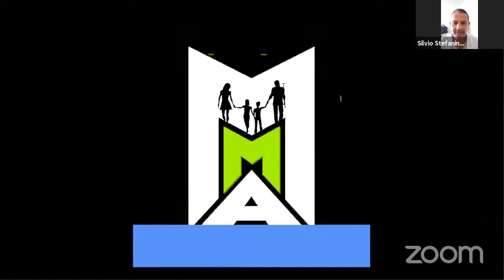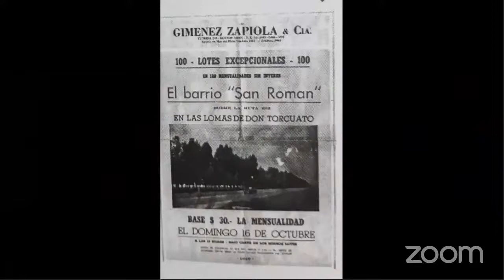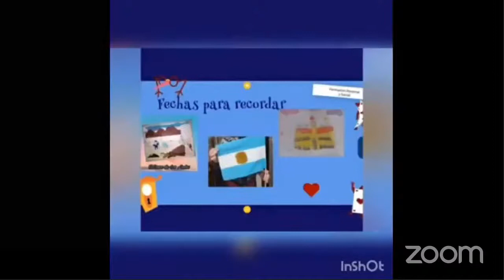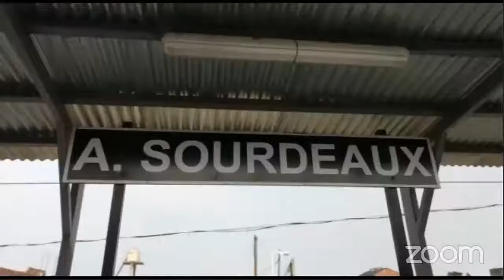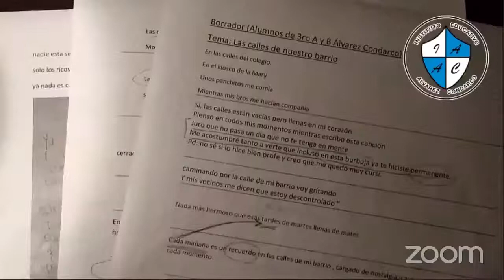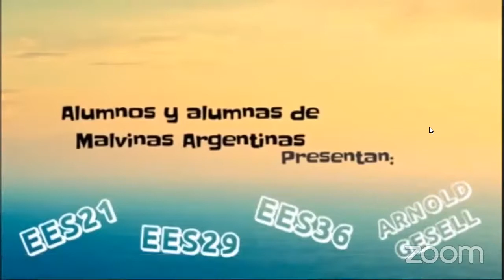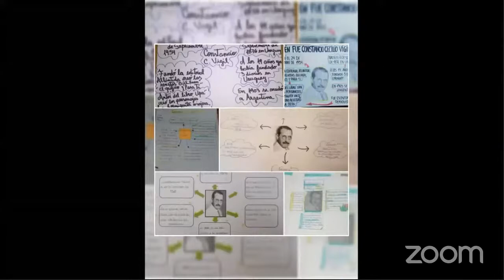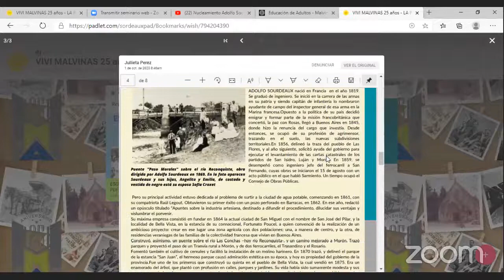NUCLEAMIENTO ADOLFO SOURDEAUX - COMPLETO -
Muestra Distrital 2020 ¨Celebrando los 25 años del Partido de Malvinas Argentinas"
**JARDINES N° 901 - Señor de Mailín - Arnold Gesell - Creciendo Rafael Torre - Jean Piaget- Instituto Álvarez Condarco - Estrellita Azul - Puerto para Peques-
**ESCUELAS PRIMARIAS: EP N°15- N°36
SEÑOR DE MAILIN-ARNOLD GESELL-SAN ROMAN- RAFAEL TORRE-NIÑOS CRECIENDO SEÑOR DE MAILIN-ARNODL GESELL-SAN ROMAN- RAFAEL TORRE-JEAN PIAGET-INSTITUTO ALVAREZ CONDARCO-MARCELO T. DE ALVEAR
**ESCUELAS SECUNDARIAS: EES N°21- N°31-N°40
SEÑOR DE MAILIN-ARNODL GESELL-SAN ROMAN- RAFAEL TORRE-TERESITA DE LIXIUS-INSTITUTO ALVAREZ CONDARCO-MARCELO T. DE ALVEAR
**CENTRO DE FORMACIÓN PROFESIONAL n° 404
**ESCUELA PRIMARIA DE ADULTOS: 704

INSPECTORES REFERENTES: IE MARIANA BARRIONUEVO, IE SILVIA BRIZUELA, IE MARIZA ROMERO.